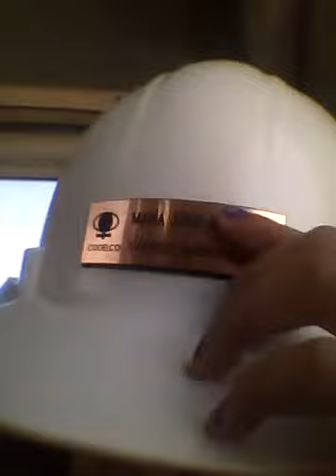VLOG: trajo en codelco